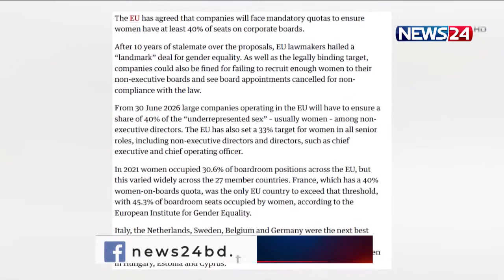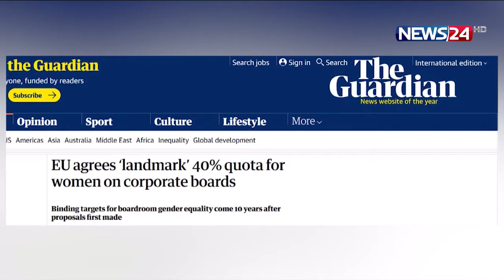করপোরেট বোর্ডে নারীদের অংশগ্রহণ বাড়ানোর লক্ষ্য নিয়েছে ইউরোপীয় ইউনিয়ন News24